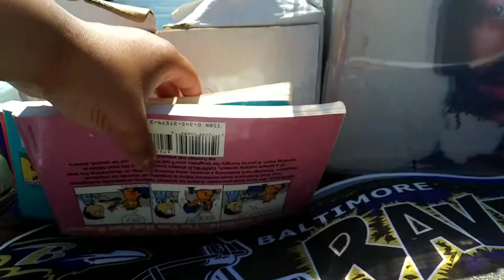May 2019 Flea Market Lyndhurst, NJ PT.5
Tony and his daughter Daisy